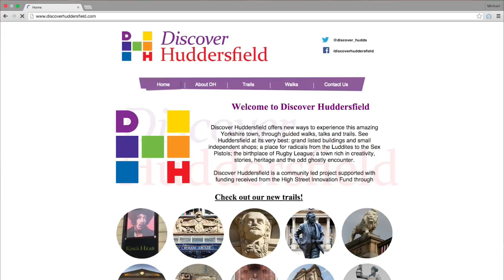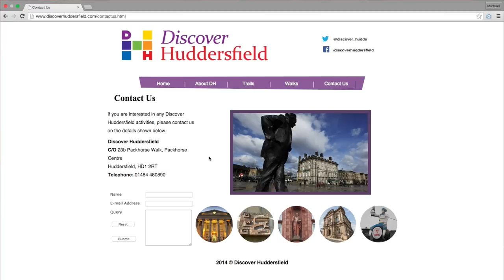Discover Video For Volunteer